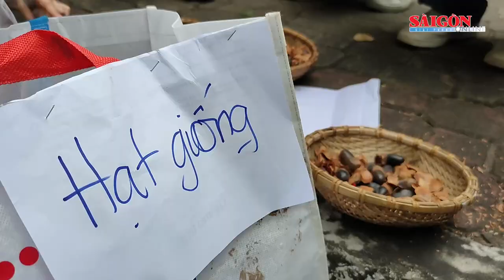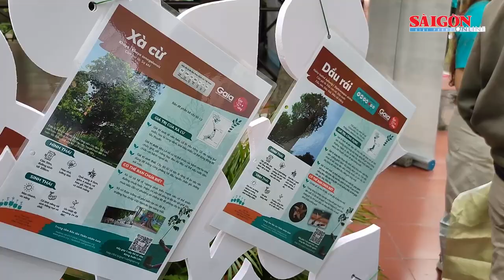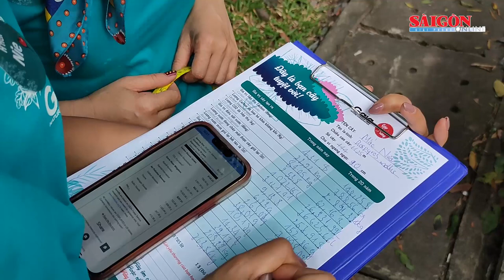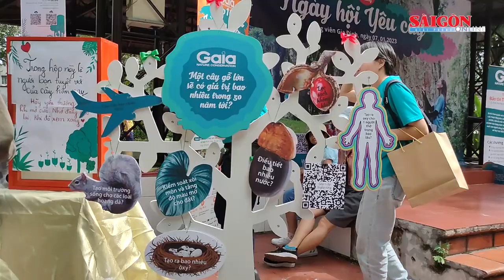Nhiều gia đình, bạn trẻ TPHCM "tắm rừng" ở ngày hội yêu cây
Sáng 7-1, nhiều gia đình, bạn trẻ tại TPHCM đã nô nức tham gia Ngày hội Yêu cây lần đầu tiên tại Công viên Gia Định cùng Hoa hậu Hoàn vũ Việt Nam H’Hen Niê. Nhằm lan toả các giá trị tuyệt vời mà cây xanh mang lại cho con người nói chung và người dân thành phố nói riêng, Trung tâm Bảo tồn Thiên nhiên Gaia đã tổ chức Ngày hội Yêu cây hoàn toàn miễn phí.